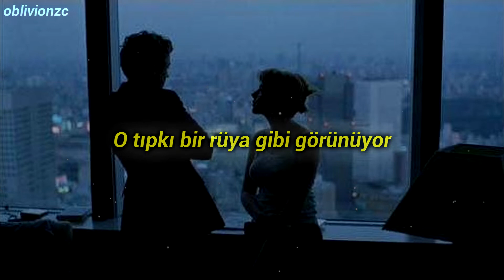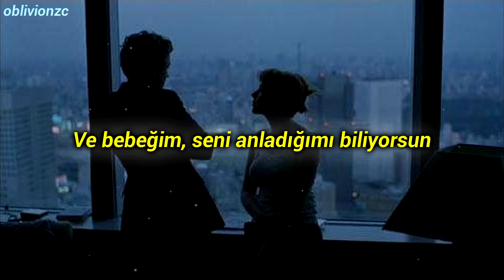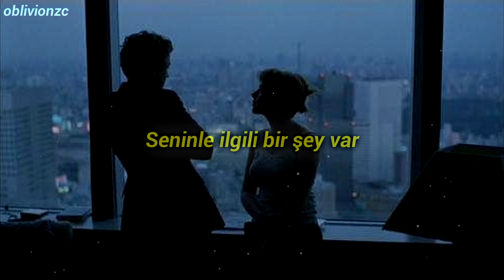Eyedress - Something About You (Türkçe Çeviri)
Dom Pérignon: dünyanın en tanınmış ve kaliteli şampanya markalarından biridir

LYRICS:
In the car
Cruising around with you
And my baby
You know that I got you
Hit the road
I'm taking off with you
Not in a hurry
There's something about you
Ah

Leave the car
At the valet
Cash only
Check me in
Pop the champagne
Don Perignon
Pour me a glass
She's got good taste
So good
Take off our clothes
By the fireplace
Sexy
Yeah

She looks just like a dream
The prettiest girl I've ever seen
From the cover of a magazine

And my baby
Hit the road
Ah

We stayed up all night and slept 'til noon
It's so nice to wake up next to you
Let's start the day with breakfast in bed
Think I'm gonna love you 'til I'm dead

I can't wait to buy you things
A brand new diamond ring
This is more than just a fling

And my baby
Hit the road
Ah
There's something about you, girl
Ah
Something about you
Something about